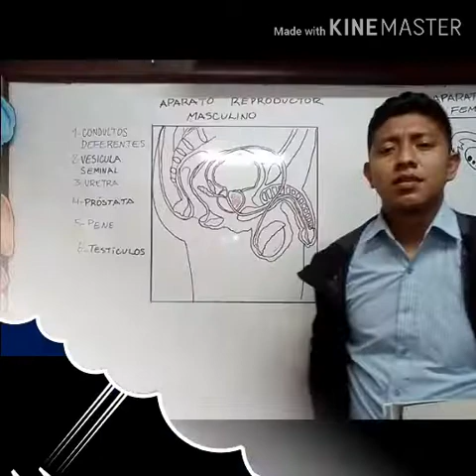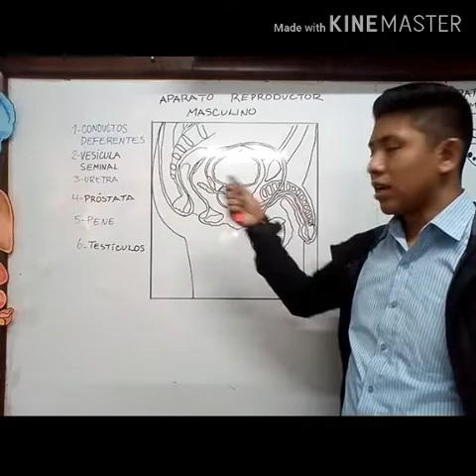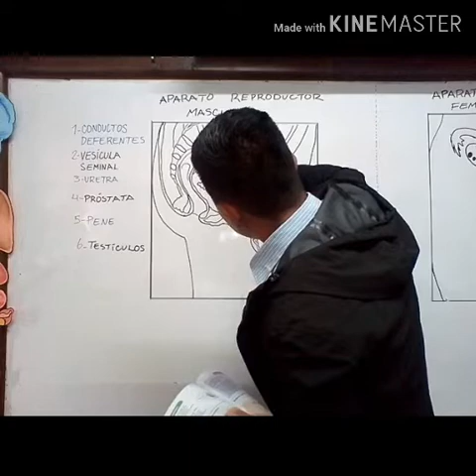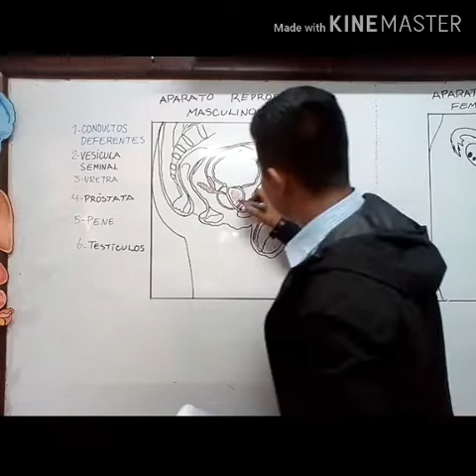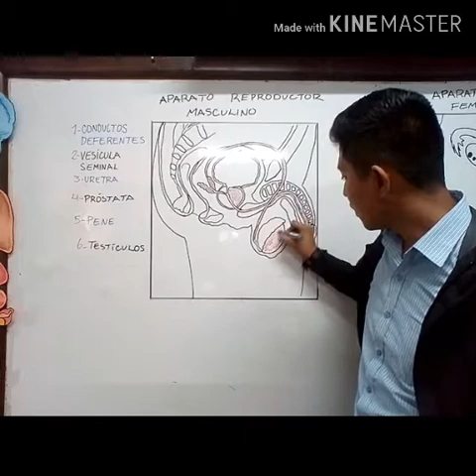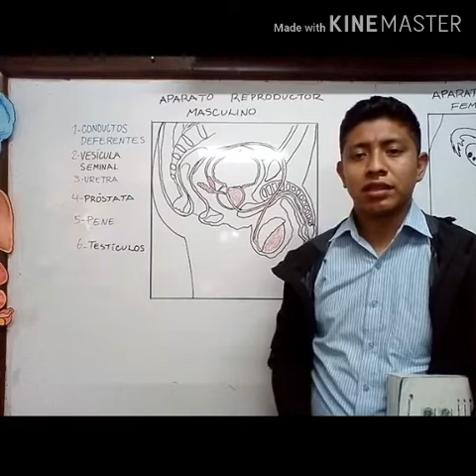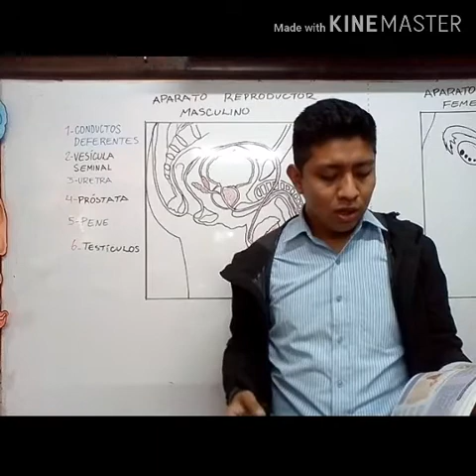SEMANA 3 Ciencias Naturales 5 Quinto primaria